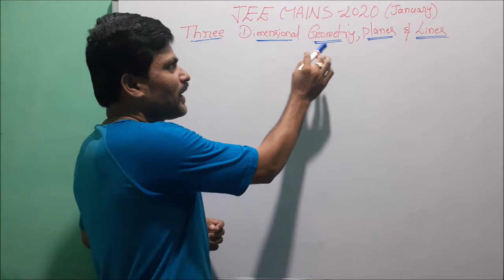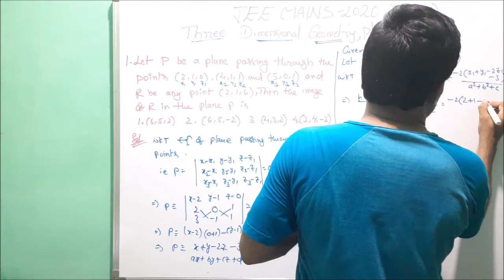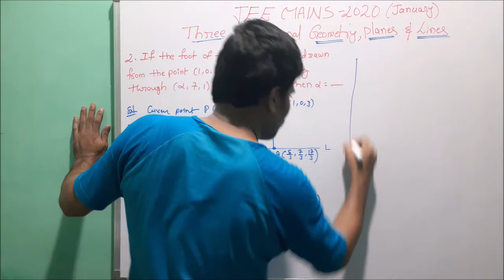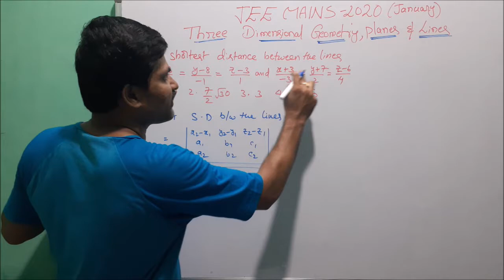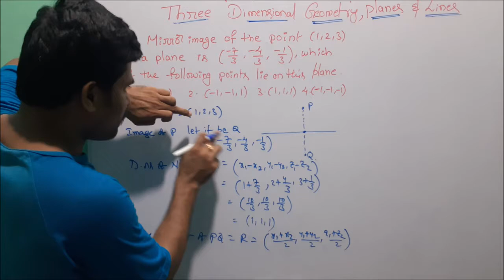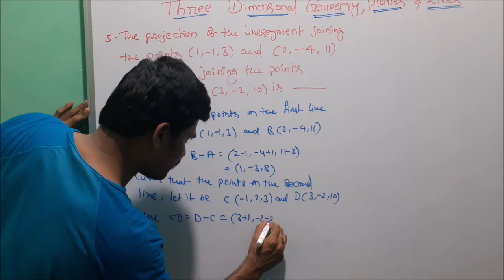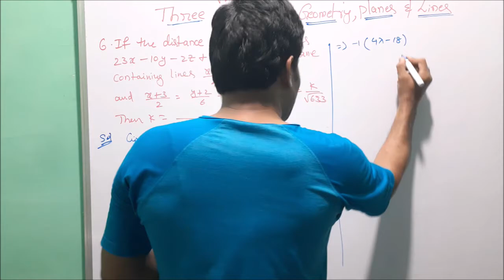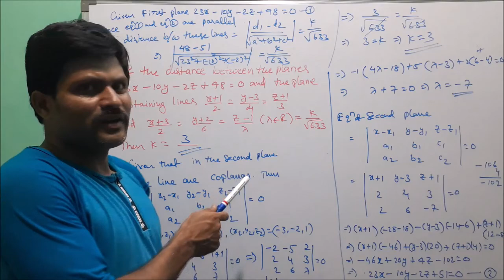THREE DIMENSIONAL PLANES AND LINES (JEE MAINS JANUARY 2020 CHAPTER WISE SOLUTIONS) IN ENGLISH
I explained JEE MAINS JANUARY 2020 CHAPTER WISE SOLUTIONS IN ENGLISH for the topic 3D Planes and Lines